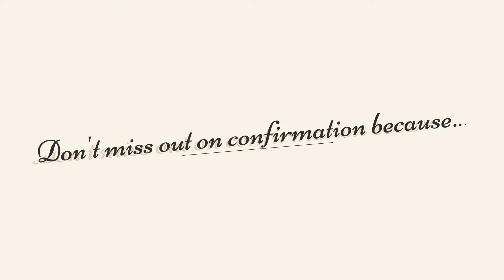Youth Confirmation Stories